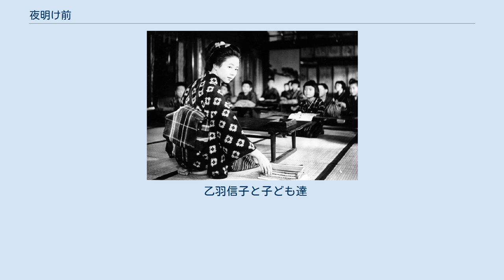夜明け前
『夜明け前』（よあけまえ）は、島崎藤村によって書かれた長編小説。
2部構成。
「木曾路はすべて山の中である」の書き出しで知られる。
 日本の近代文学を代表する小説の一つとして評価されている。
 米国ペリー来航の1853年前後から1886年までの幕末・明治維新の激動期を、中山道の宿場町であった信州木曾谷の馬籠宿（現在の岐阜県中津川市馬篭）を舞台に、主人公・青山半蔵をめぐる人間群像を描き出した藤村晩年の大作である。
青山半蔵のモデルは、旧家に生まれて国学を学び、役人となるが発狂して座敷牢内で没した藤村の父親・島崎正樹である。
 『中央公論』誌上に、1929年（昭和4年）4月から1931年10月（第一部）、1932年4月から1935年（昭和10年）10月まで（第二部）断続的に掲載され、第1部は1932年1月、第2部は1935年11月、新潮社から刊行された。
 1934年11月10日　村山知義脚色、久保栄演出「夜明け前」（三幕十場）が新協劇団により築地小劇場で初演される。
 1953年に「夜明け前」として、新藤兼人脚色、吉村公三郎監督により映画化。
 中仙道木曾馬籠宿で17代続いた本陣・庄屋の当主青山半蔵は、平田派の国学を学び、王政復古に陶酔。
山林を古代のように皆が自由に使う事ができれば生活はもっと楽にできるであろうと考え、森林の使用を制限する尾張藩を批判していた。
 和宮下向、長州征伐など歴史の動きが宿場にも押し寄せる。
やがて大政奉還の噂が流れ、村人たちは「ええじゃないか」の謡に合わせて踊り歩いた。
半蔵は中津川の友人から王政復古が成ったことや京都の情勢を聞き、篤胤の「一切は神の心であろうでござる」という言葉を胸に思い浮かべる。
 半蔵は下層の人々への同情心が強く、新しい時代の到来を待っており、明治維新に強い希望を持つ。
しかし、待っていたのは西洋文化を意識した文明開化と政府による人々への更なる圧迫など、半蔵の希望とは違う物であった。
更に山林の国有化により、一切の伐採が禁じられる。
半蔵はこれに対し抗議運動を起こすが、戸長を解任され挫折。
また、嫁入り前の娘・お粂が自殺未遂を起こすなど、家運にも暗い影が差してきていた。
 村の子供たちに読み書きを教えて暮らしていた半蔵は、意を決して上京。
自らの国学を活かそうと、国学仲間のつてで、教部省に出仕する。
しかし、同僚らの国学への冷笑に傷つき辞職。
また明治天皇の行列に憂国の和歌を書きつけた扇を献上しようとして騒動に。
その後、飛騨にある神社の宮司になるも数年で郷里へと戻る。
 半蔵の生活力のなさを責めた継母の判断で、四十歳ほどで隠居することに。
読書をしつつ、地元の子供たちに読み書きを教える生活を送る。
だが、次第に酒浸りの生活になっていく。
 維新後の青山家は世相に適応できず、家産を傾けていた。
親戚たちは「この責任は半蔵にある」と半蔵を責め、半蔵を無理やり隠居所に別居させると共に、親戚間での金の融通を拒否し、酒量を制限しようとする。
温厚な半蔵もこれには激怒し、息子である宗太に扇子を投げつけるのだった。
 そして半蔵は、国学の理想とかけ離れていく明治の世相に対する不満や、期待をかけて東京に遊学させていた学問好きの四男・和助が半蔵の思いに反し英学校への進学を希望したことなどへの落胆から、精神を蝕まれる。
そして、自分を襲おうとしている『敵』がいると口走るなど奇行に走っていく。
ついには寺への放火未遂事件を起こし、村人たちによって狂人として座敷牢に監禁されてしまう。
 当初は静かに読書に励んでいたが、徐々に獄中で衰弱していく。
最後には自らの排泄物を見境なく人に投げつける廃人となってしまい、とうとう座敷牢のなかで病死してしまった。
遺族や旧友、愛弟子たちは、半蔵の死を悼みながら、半蔵を丁重に生前望んでいた国学式で埋葬したのだった。
 馬籠で造り酒屋を営んでいた大黒屋（作中の伏見屋）の当主、大脇兵衛門信興（明治3年没）は40年以上にわたる日記帳を書き残した。
明治時代の大脇家は木曽一番の地主だったという。
藤村は大脇家から日記帳を借り出し、第一部の参考資料とした。
藤村が作成した抜粋（大黒屋日記抄）が『藤村全集』第15巻に収められている。
 1953年公開。
近代映画協会が劇団民藝と共に製作し、民藝の俳優が総出演し...